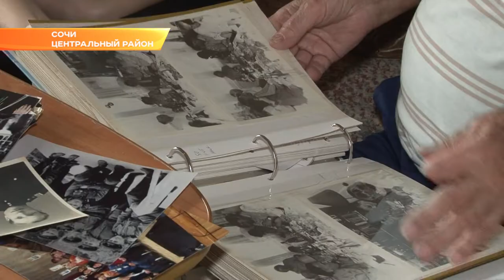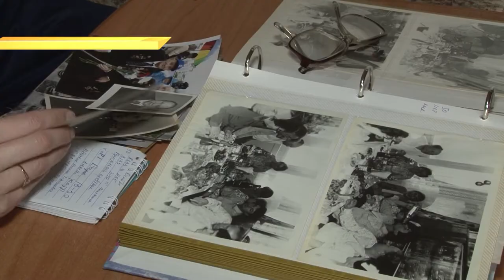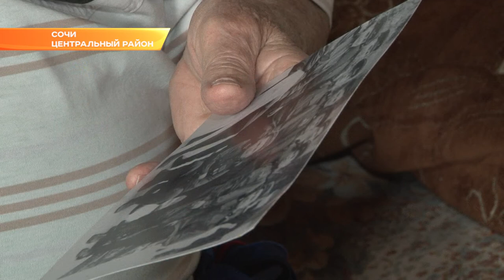75 лет Победы: участник Великой Отечественной войны Василий Карих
Василий Алексеевич Карих родился в 1926 году в Рязанской области. В семье было 7 детей — 3 сестры и 4 брата. Он - самый младший. Когда началась война Василию было 15 лет. На фронт, конечно, сразу не пошел. Василия Алексеевича с другими комсомольцами отправили в колхоз.

Карих отучился в Нижегородской области в высшей школе стрелков снайперской подготовки. В 1943 году курсантов направили в Черниговскую область. На тот момент Украина уже была освобождена. Там он стал обучать снайперскому делу прибывших из госпиталей солдат. На передовую попал в феврале 1945 года.